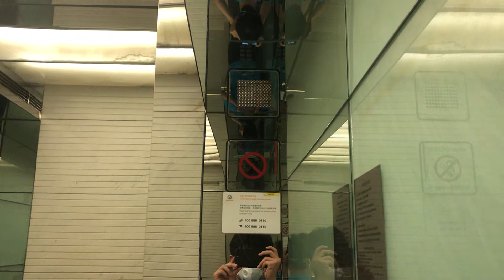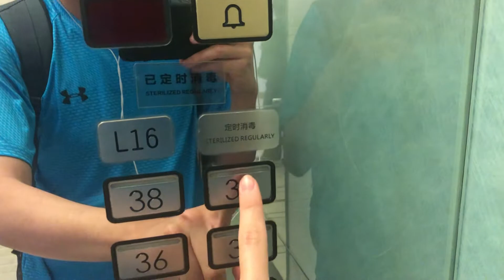Schindler M series elevator floor indicator fault